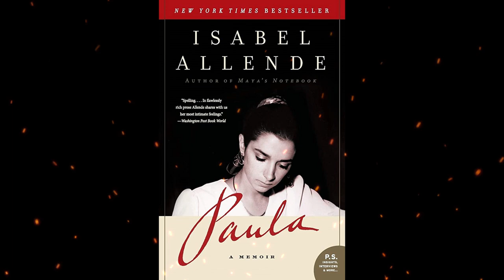Plot summary, “Paula” by Isabel Allende in 5 Minutes - Book Review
"Paula" is a memoir by Isabel Allende, published in 1995. The book is a tribute to Allende's daughter, Paula, who fell into a coma and eventually died at the age of 28. The memoir recounts Allende's memories of her life, her family, and her relationship with her daughter. She delves into her childhood in Chile, her experiences as a journalist, and her decision to leave her homeland after the military coup in 1973. Allende also reflects on her struggles as a single mother, her relationships with men, and her creative process as a writer. Throughout the memoir, Allende interweaves letters to Paula, sharing her deepest thoughts and emotions, and providing a window into their mother-daughter relationship. The book is both a celebration of Paula's life and a meditation on grief, loss, and the healing power of memory.